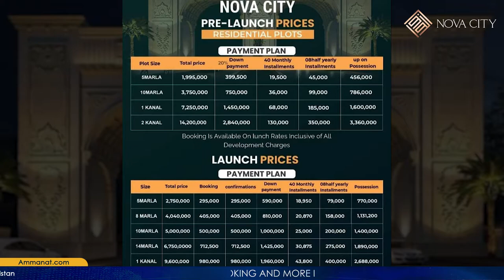Nova City Islamabad Latest Updates || New Rates of Nova City Islamabad || 3.5 Marla || Ammanat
Nova City Islamabad is one of the most famous investment society in twin cities. Additionally, since the launch of Nova City Islamabad it has received tremendous attention from investors. This project is trending and due to its high demand Nova developers has launched it in other cities too. Moreover, Nova City Islamabad is attractive to investors due to multiple reasons. These reasons include location, state of the art infrastructure and modern facilities and amenities. Nova city Islamabad is located near the newly proposed Rawalpindi Ring Road. In fact, this factor made Nova City a priority for the investors.